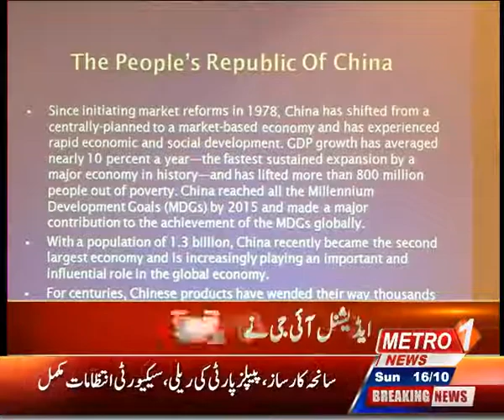Metro 1376 chunk 2